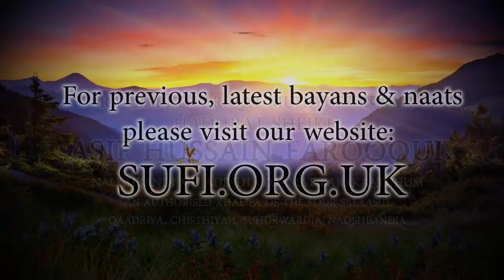Clips Pride - Hadhrat Sheikh Asif Hussain Farooqui Naqshbandi (UK)